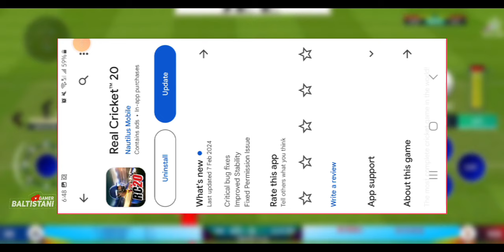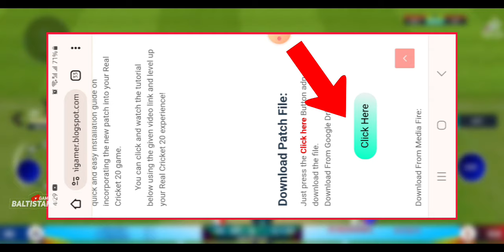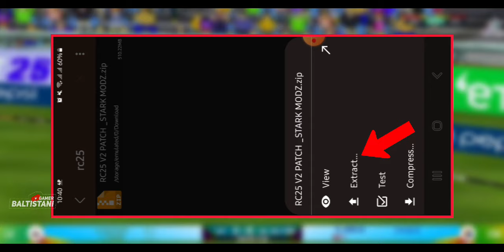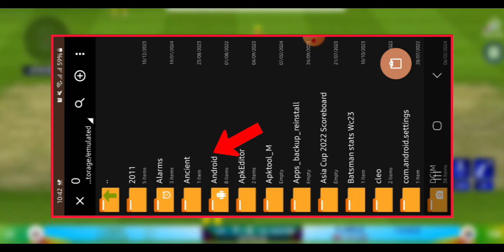Real Cricket 20 New Patch 🔥Real Cricket 20 New Patch Download link ✨️ Rc20 new update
Real Cricket 20 New Update 🔥Real Cricket 20 New Patch Download ✨️

real cricket 24 asia cup,
real cricket 24 auction unlock,
real cricket 24 akash chopra commentary,
real cricket 24 batting, real cricket 22 batting setting,
, best shots in real cricket 24
real cricket 24 coins real cricket 24 coins kaise milta hai,
, real cricket 20/24 new update,
24,

how to level up quickly in real cricket 22,
how to increase level fast in real cricket 24
 real cricket 24 gameplay, Baltistani gamer
real cricket 22 level up fast trick,
how to increase xp in real cricket 24,
real cricket 24 level up kaise kare fast,
 real cricket 24 how to get xp Cricket games,
cricket games news, Real Cricket 24 Faster Xps,
Real Cricket 24 Unlock 100 level,
Rc24 earn Faster XPs, Rc24 unlock level 100 in 10 days,
Earn Faster XPs In Rc24 Earn XPs in Rc24 in 10 days only,
Super trick to earn XPs faster, Real Cricket 24,
how to increase levels in real cricket 24,
level up fast in Rc24, how to level up in Rc24

Real cricket 20 new patch full install process . HOW TO INSTALL NEW RC20 PATCH UPDATE.